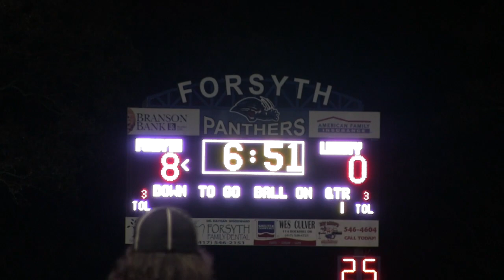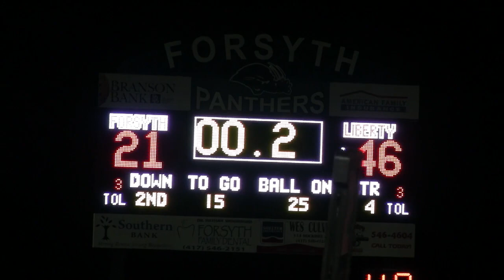MV/BT Liberty Eagle Football 46 - Forsyth 21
Eagles detailed highlight video from their Class 2 District 3 semifinal win over the Panthers.